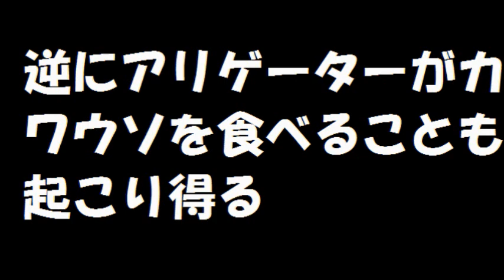ワニを捕食するカワウソ Facebookで話題 otters alligator アリゲーター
レイクウッドラフ国立野生生物保護区を訪れたジェフ・ウォルシュが撮影

otters vs alligator

アメリカ・フロリダ州のレイク・ウッドラフ国立野生動物保護区で撮影されFacebookで話題になっているアリゲーターを捕食するカワウソ

様々なニュースについて自分なりにまとめて動画を発信しています。